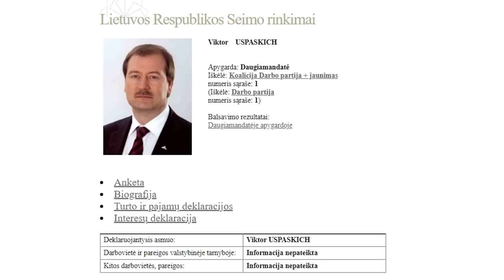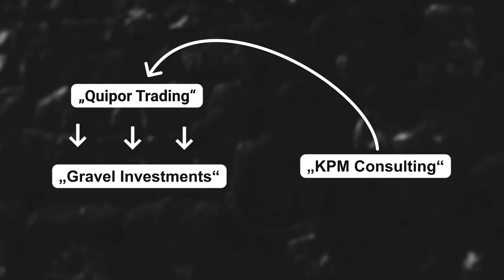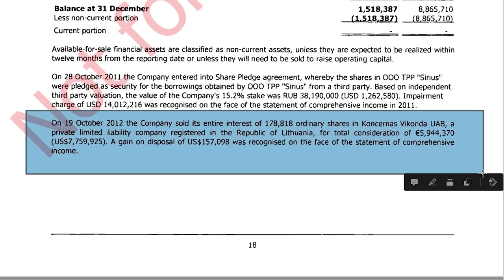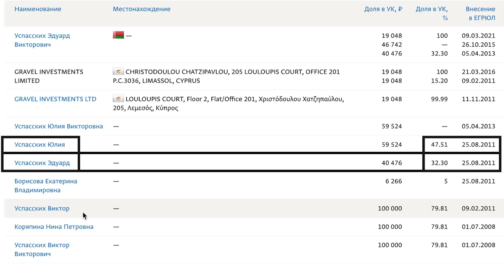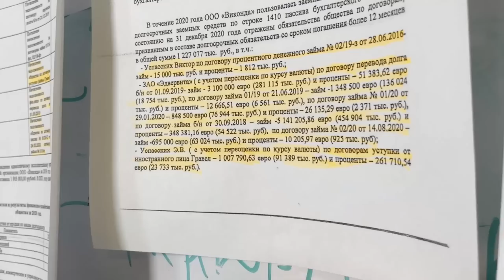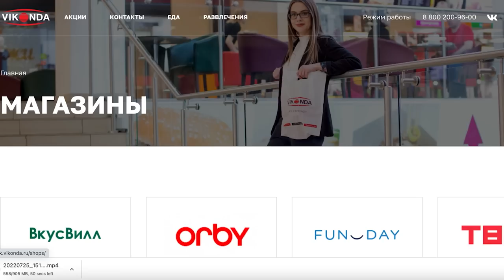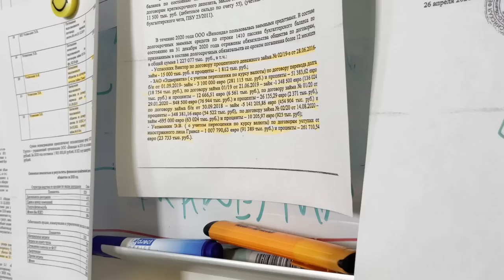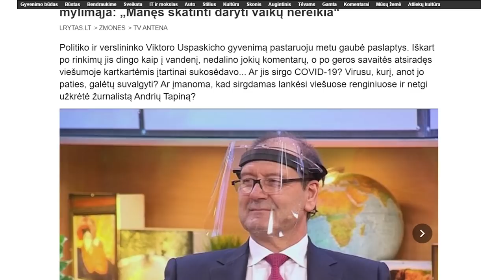Veni, vidi... Viktor. Viktoras Uspaskichas ir Rusija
Kelis mėnesius Siena sekė Viktoro Uspaskicho pėdsakais Rusijoje. Tai mus atvedė iki mįslingos įmonės Kipre, įsteigtos vos kelios dienos prieš kratą Darbo partijos būstinėje, nuo kurios prasidėjo juodosios buhalterijos byla. Taip pat aptikome keistus sandorius ir milžiniškus pinigus, kuriuos Uspaskichų šeima išvedė į Rusiją. Visa tai - Uspaskicho verslas, pastatytas juodosios buhalterijos bylos šešėlyje ir susisaistęs su Kremliui artimais bankais ir finansuojantis naują politiko aistrą Tailande.

Padėkite mums augti ir kurti daugiau kokybiškos žurnalistikos. Junkitės prie Sienos bičiulių Contribee platformoje